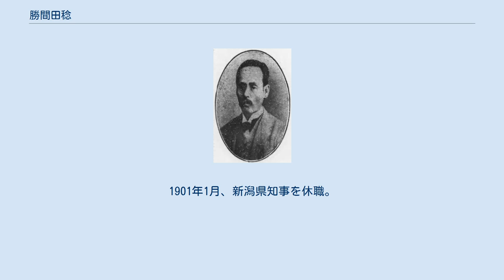勝間田稔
勝間田稔 勝間田 稔（かつまた みのる、1843年1月13日（天保13年12月13日）- 1906年（明治39年）1月30日）は、日本の幕末から明治期の武士（長州藩士）、内務官僚。
県知事、宮内省図書頭。
幼名・百太郎。
号・蝶夢、鉄琴。
 長門国阿武郡萩（現：萩市）で、長州藩士・勝間田盛稔（もりとし）の息子として生まれる。
藩校・明倫館で学ぶ。
戊辰戦争に従軍。
新発田本営軍監・若松在勤、越後府軍監、越後府判事試補などを務めた。
 明治4年4月12日（1871年5月30日）、山口県に入り、十二等出仕、大属（戸籍係）、中属、九等出仕などを歴任。
1874年10月、山口県を退職し、地租引当米を管理する半官半民の防長協同会社頭取に就任。
 1879年4月、内務省に入り内務権少書記官・取調局事務取扱に就任。
以後、内務少書記官、警保局事務取扱、内務権大書記官・内局事務取扱、兼警保局長、内局第一課勤務、兼社寺局長、兼戸籍局長などを歴任。
 1885年1月、愛知県令に登用され、1886年7月、地方官官制改正に伴い同県知事となる。
以後、愛媛県・宮城県・新潟県の各知事を歴任。
1901年1月、新潟県知事を休職。
同年4月、宮内省図書頭に就任し、死去するまで在任。